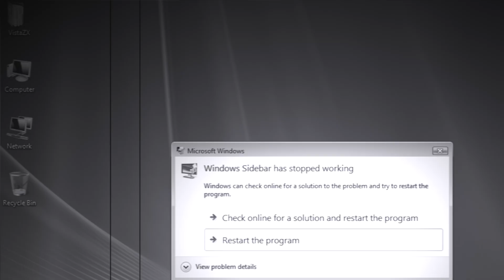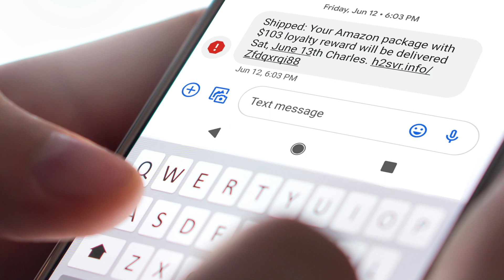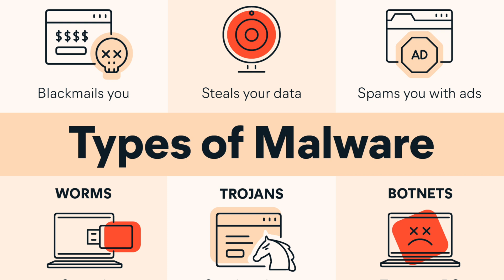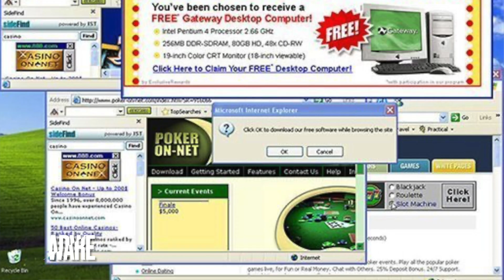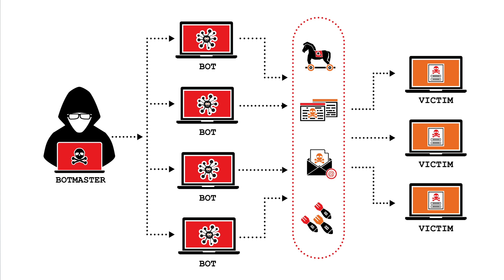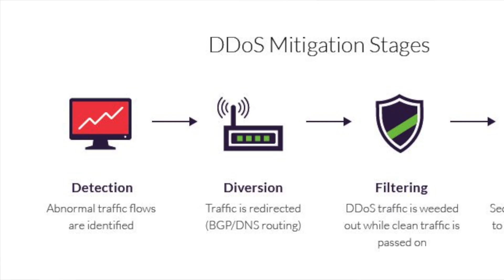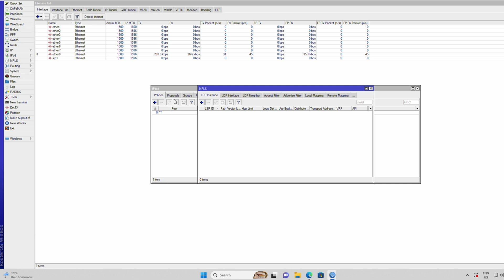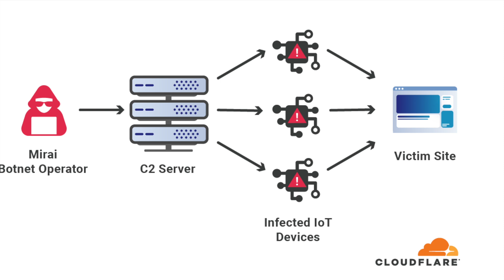How To Keep Hackers Out – Essential Tips For Pc And Network Security | Cybersecurity Tips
Simple Tips to Keep Hackers from Spying on Your PC

This video shares easy and effective tips to secure your network and devices against hacking attempts. Learn practical steps to protect your data, understand hacker tactics, and keep your personal information safe.

You need to know about Phishing, you need to know about Malware and your need to know about DDoS and how to protect yourself here!

A great way to protect your network is to get a good Firewall system.

TIMESTAMPS:
0:20 Intro to Attack Types
0:57 Tech Fail - Windows Vista
2:11 Phishing
2:43 Spear Phishing
2:57 Whaling
3:17 Smishing
3:56 Vishing
4:54 Malware 101
5:05 Virusus
5:47 Worms
6:12 Trojan Horse
6:47 Ransomware
7:25 Spyware
7:47 Adware
9:00 DDoS
11:16 Prevent DDoS - MicroTik Router / Firewall
12:08 Prevent DDoS - Cloudflare

This video is about How To Keep Hackers Out – Essential Tips For Pc And Network Security | Cybersecurity Tips. But It also covers the following topics:

Stop Hackers From Spying
How To Secure Your Pc
Data Security For Home